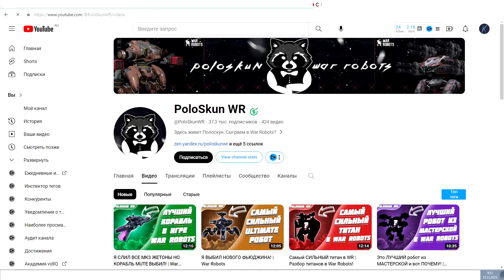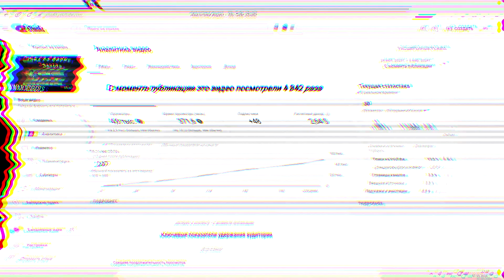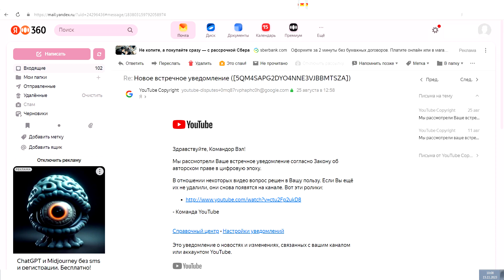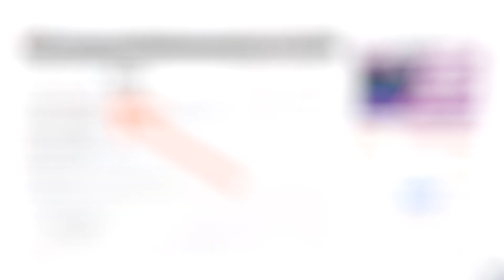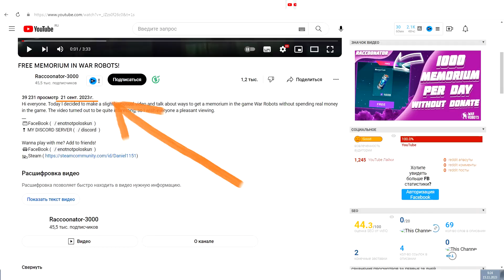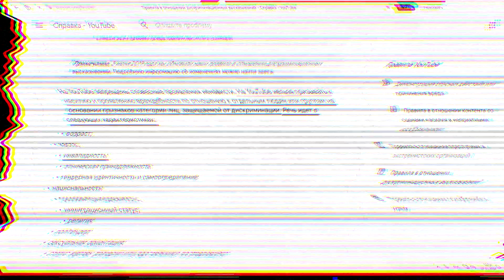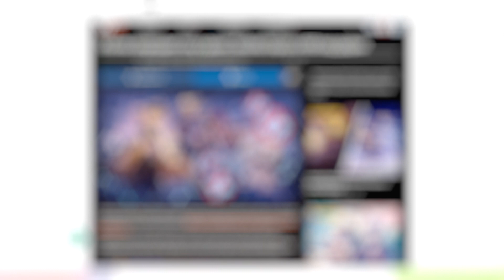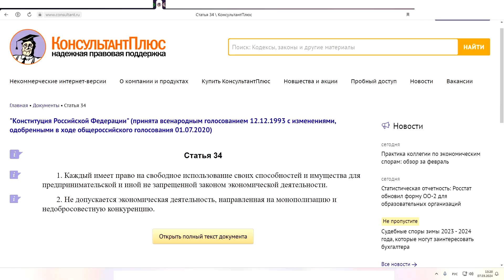Ну я же говорил! "Синдикат" крестного отца — Полоскуна и лицемерность Чертилы. Кто ещё в банде?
Задумайтесь о розыгрышах призов по war robots, всё ли там действительно честно и прозрачно? Между прочим, не удивлён лживостью Чертилы (Chert1la), там на это как минимум указывали розыгрыши Poloskun wr, ну и прочая инфа косвенно это всё подтверждало. Не сказал в видосе, что подозреваю, ведь хрен докажешь, что именно чертила и был тем доносчиком полоскуна, из-за которого я и получал страйки, может это и не так, но по косвенным признакам очень на это похоже. Так что знайте своих кумиров.

Прямая ссылка на потенциальных коллаборантов и подстилок пиксов, они могут быть и вне списка:

Стим профиль, через него можно выйти на некоторые мои гайды (руководства).

ID ОСНОВЫ (PC): QGZSE7
ID Тестовый аккаунт (PC): YJK677

В связи с тем, что Роскомнадзор может забанить ютуб или ютуб забанить канал, рекомендую зайти на другие площадки где я есть:
1) Одна из основных платформ, объявления, сбор статистики, микрогайды в текстовом варианте и возможность переписки - всё это Дискорд. В случае блока, ограничений на канале и прочие проблемы не зависящие от меня - буду давать в Дискорде соответствующие объявления. Можно назвать Дискорд моим вторым штабом)))

2) Остальные платформы
- ОСНОВНАЯ ПЛАТФОРМА и группа, где можно будет найти все необходимые ссылки, в случае, если будет блокнут ютуб, канал и тд.

💰Поддержка канала\стримов💰 (ибо доход от производства роликов почти = 0, если ты не знал!). Автору за его труд:
Тинькоф  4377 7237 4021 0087 (VISA)
ВТБ 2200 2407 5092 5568 (МИР)
Перевод на карту - может иметь низкую комиссию, но у каждого банка свои условия. Внутрибанковские переводы (ВТБ на ВТБ например) могут быть без комиссии!

donationalerts скам, так что перешел на яндекс (комиссия сервиса от 0 до 5%):

СБП (Система Быстрых платежей), которая есть у каждого банка - комиссия до 100к в месяц = 0 руб. Минимальный перевод 10 рублей (БЕЗ КОМИССИИ!!!):
Банк по умолчанию: ВТБ
ФИО получателя: Валентин Олегович П.

Криптой:

BTC - 1CXhEgAvUYtUcGcfBzeUWttmN8PcxYGWHY

LTC - Ldng5oyVjS2BZAQ1VXDgxBRi3bmqLqt3Zi

DOGE - DBfC23h4pkdFc45AYQu25QsRP858Fhtox8